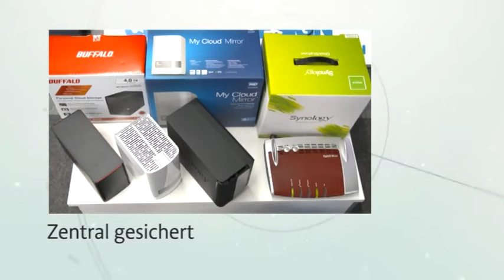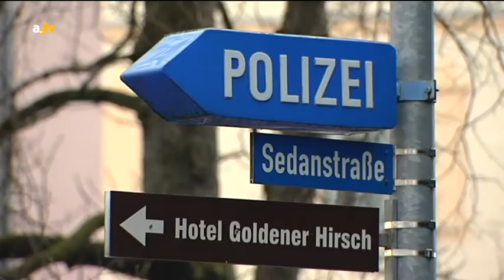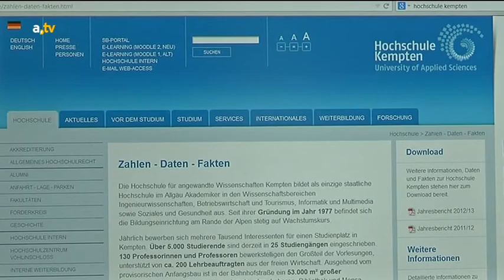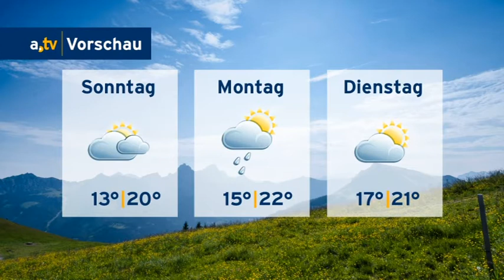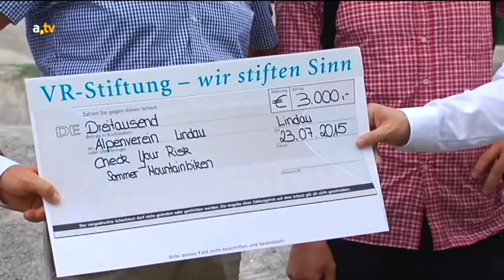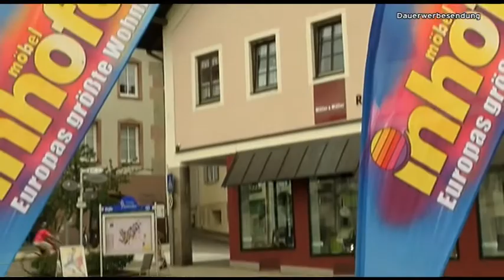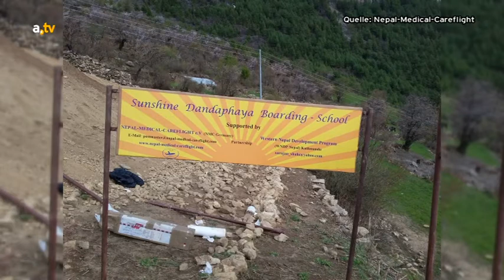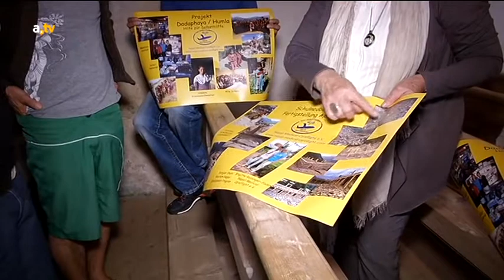a.tv Nachrichten - Freitag, 24. Juli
Inhalt:
Begrüßung mit Themen des Tages und: Preissturz - Milchviehhalter schlagen Alarm (0:11), a.tv Kompakt: Meldungen aus der Region (5:26), Nach dem Feuer in Lindau: Mutmaßlicher Brandstifter schweigt (8:47), a.tv Wetter (16:03), Kenne deine Grenzen: Risikotraining mit dem Mountainbike (17:23), Für den guten Zweck: Konzert soll Spenden für Erdbebenopfer in Nepal einspielen (24:44), Verabschiedung (28:56)